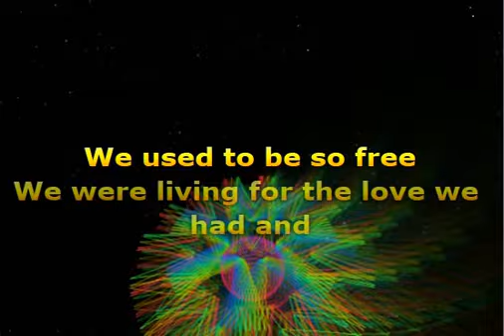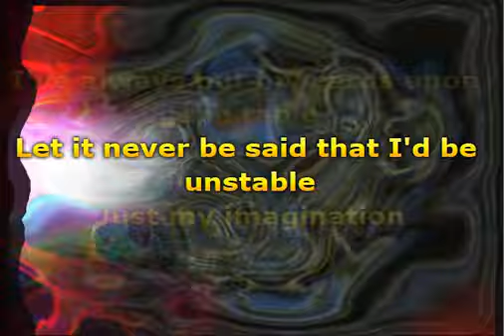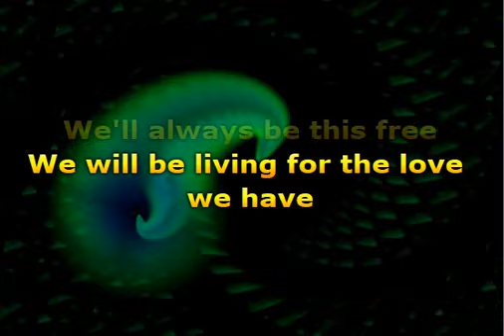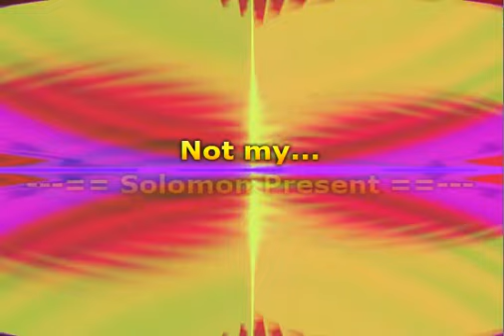The Cranberries - Just My Imagination (Lyrics)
📝 Lyrics / Lirik :

There was a game we used to play
We would hit the town on Friday night
Stay in bed until Sunday
We used to be so free
We were living for the love we had
Living not for reality
Just my imagination
Just my imagination
Just my imagination
It was
Just my imagination
Just my imagination
Just my imagination
It was
There was a time I used to pray
I have always kept my faith in love
It's the greatest thing from the man above
The game I used to play
I've always put my cards upon the table
Never be said that I'd be unstable
Just my imagination
Just my imagination
Just my imagination
It was
Just my imagination
Just my imagination
Just my imagination
It was
There is a game I like to play
I like to hit the town on Friday night
And stay in bed until Sunday
We'll always be this free
We will be living for the love we have
It's not my imagination
Not my imagination
Not my imagination
It was
Not my imagination
Not my imagination
Not my imagination
It was
Not my
Not my
Not my
Not my
Not my
Not my
Not my
Not my
It was
Not my
Not my
Not my
Not my
Not my
Not my
Not my
Not my
It was
Not my
Not my
Not my
Not my
Not my
Not my
Not my
Not my
It was
Not my
Not my
Not my
Not my
Not my
Not my
Not my

Musik